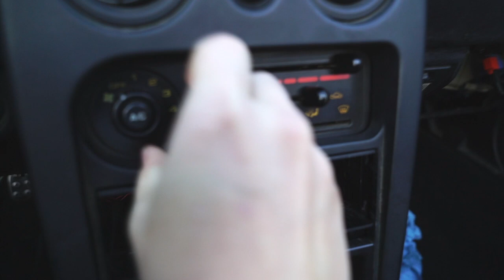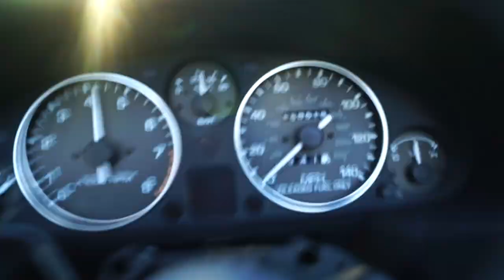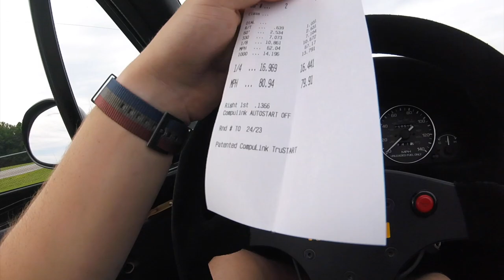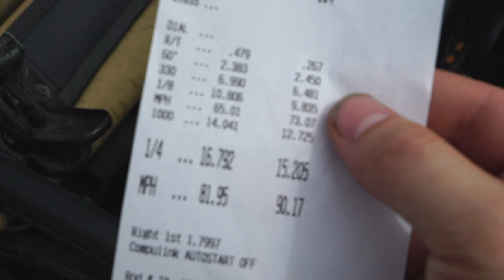How NOT to race your 1000hp Z06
Today we came out with Street Speed 717 to prove who was the slowest, and I won. RIP 1000hp Vette.